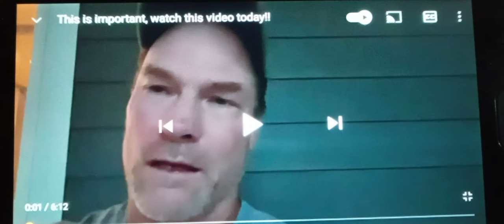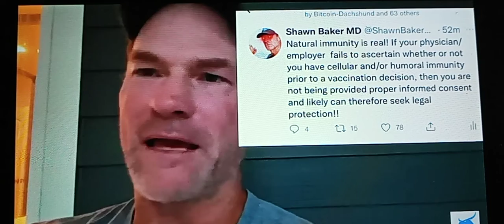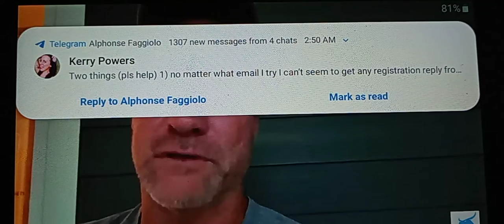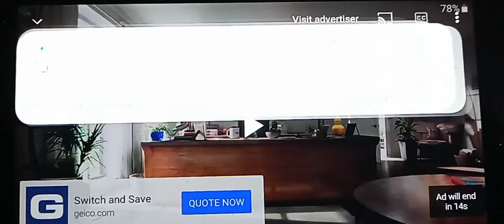think outside the box